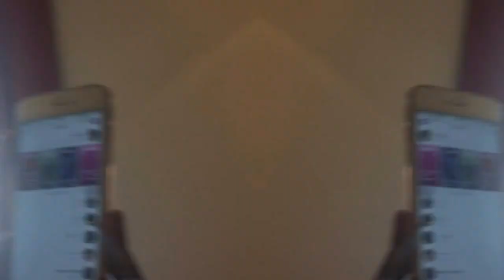Prom Get Ready with Me and VLOG x Lucy Lu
Babydolls, I missed you on Wednesday but I'm back today! I went to my friend's senior prom last night (even though I'm in college) so I decided to bring you guys along! Let me know if you enjoy this blog because I can always make and post more.

Dress: Windsor Store

FAQ:
Hair Type- 3c, 4a, 4b
Last Relaxer Aug 2013
Big Chop Date: Aug 2014